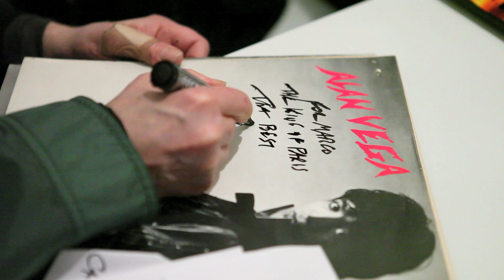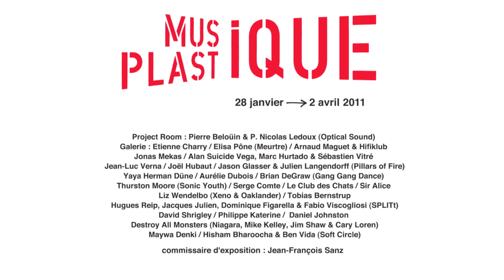musique plastique : signature Alan Vega + Performances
Friday 25th of February, during the exhibition "Musique Plastique" at the galerie du jour agnès b.

performance "Last news before the rain" by Elisa Pône/Alexis Cailleton
performance by Tobias Bernstrup

Vendredi 25 Février, dans le cadre de l'exposition Musique Plastique à la galerie du jour agnès b.

performance "Dernières nouvelles avant la pluie" d'Elisa Pône/Alexis Cailleton
performance de Tobias Bernstrup